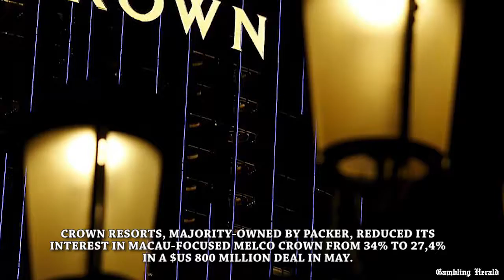James Packer Could Withdraw From Macau